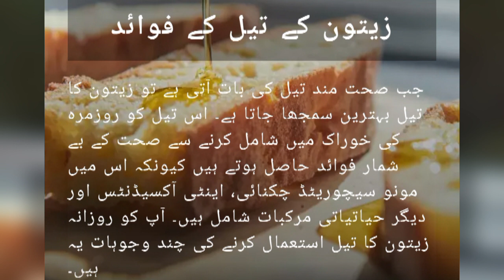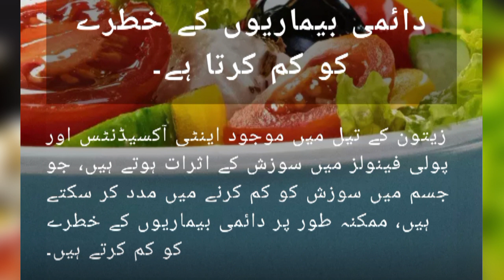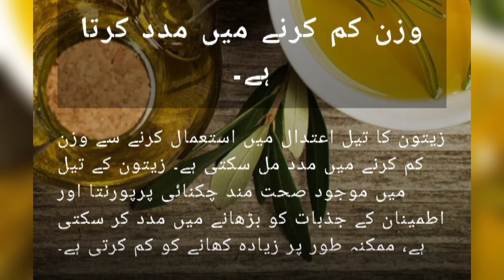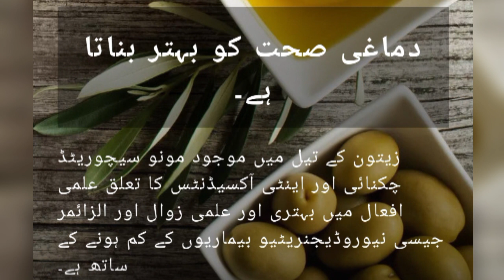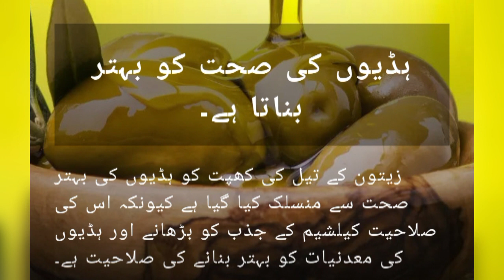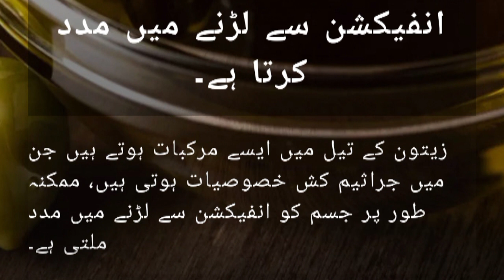Zaitoon Ke Tel Ke Fayde | Olive Oil Health Benefits in Urdu